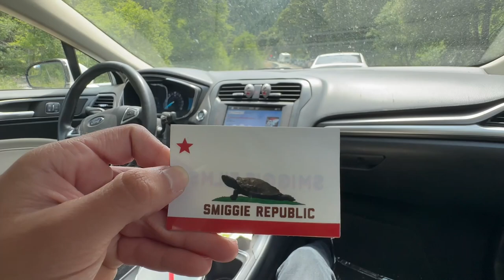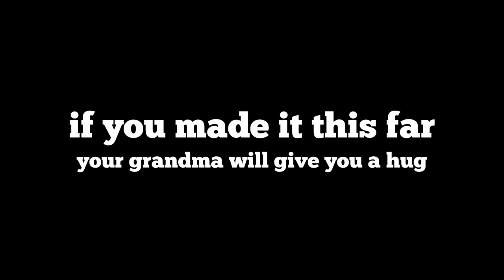Colby Raha x Smiggie Films!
Episode 12.
We went on a trip to see Mr. Raha. We taste tested some drinks, took some road construction naps, and got to see Colby Raha in Redding California.